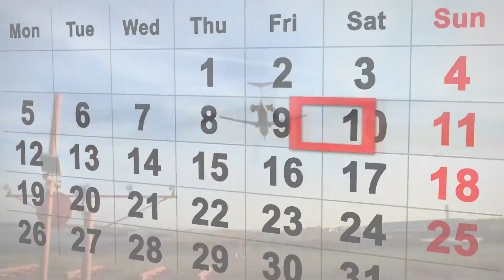Aviation This Week - February 9, 2018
Niche TV Host Justin Bellmore has all of your latest aviation news! In this week’s episode: Porter Airlines officially opens a base in Thunder Bay, Boeing unveils the 737 MAX 7, and new low-cost carrier Swoop announces it’s initial schedule.